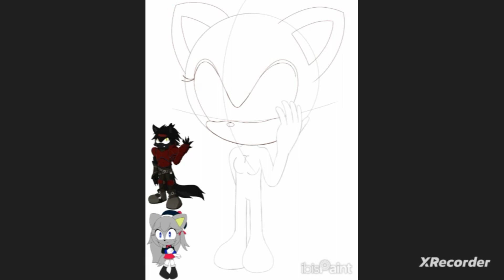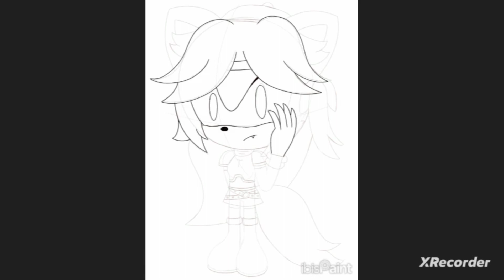Fusion #13 Draco the Dragoon Speedpaint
Here is fusion #13 and you guys voted for this one, here is Emily and Draco as a fusion.
DragoonoftheSun Draco: @DragoonoftheSun_Draco